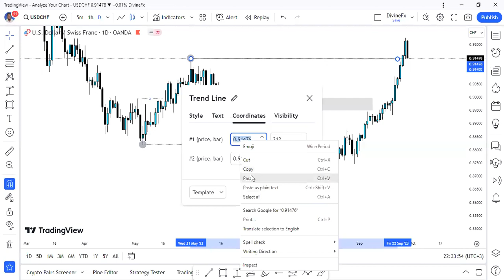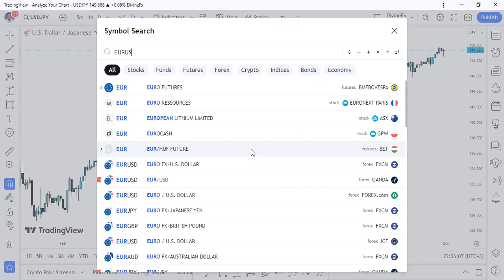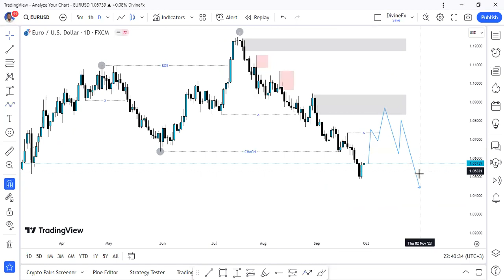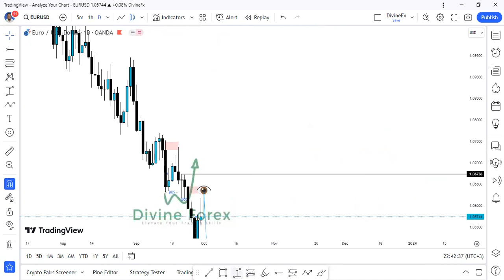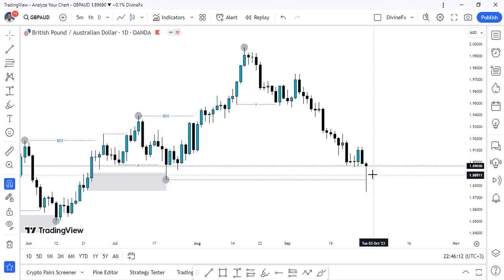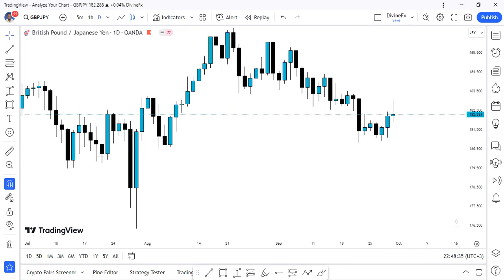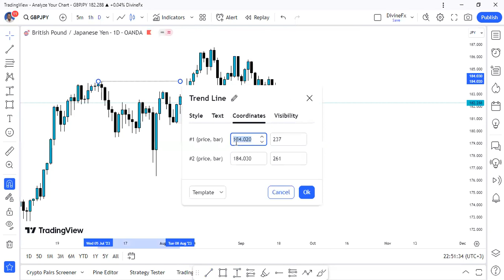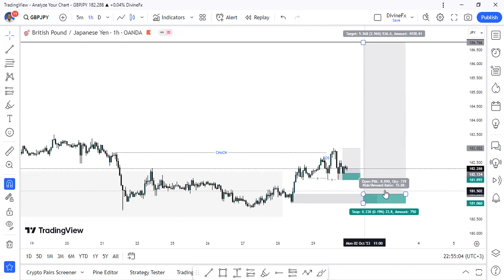EURUSD, GBPUSD TOP DOWN ANALYSIS | MARKET STRUCTURE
❗ATTENTION ATTENTION❗

Divine Forex Advanced Supply & Demand Trading Strategy

At The End Of Each Video Course There Is An Assignment, For Your Benefit Make Sure You Perform The Assignment And Submit To Me.